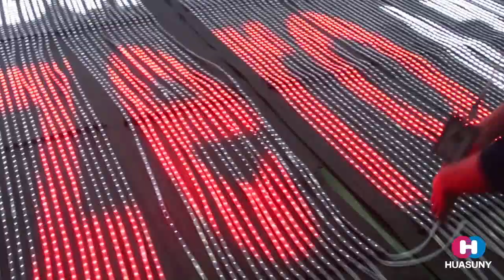Huasuny Apollo Series P31.25 Transparent LED curtain display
▶High transparency up to 86%.
▶Extremely Flexible and light weighted like a curtain.
▶5mm thickness slim screen body
▶Power & data processor all in one.
▶Length customize.
Not only widely used for stage, exhibition, but also shopping mall windows projects.
Welcome to check solutions for your projects.